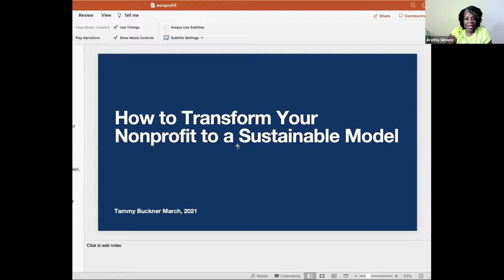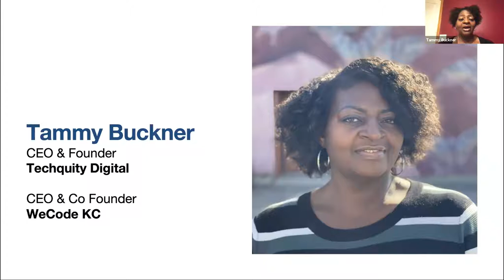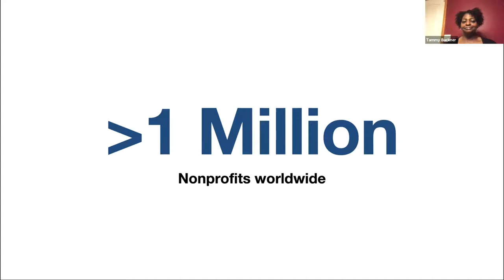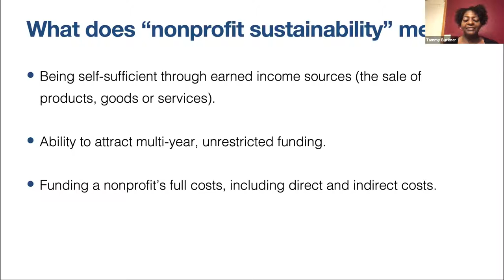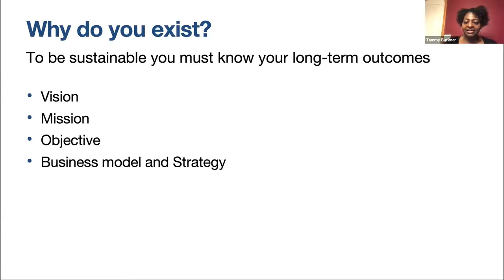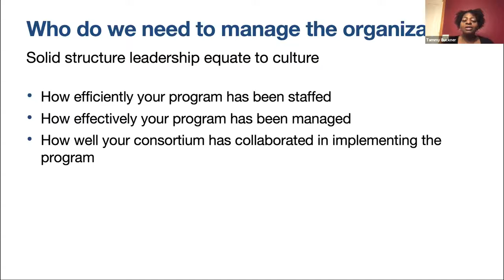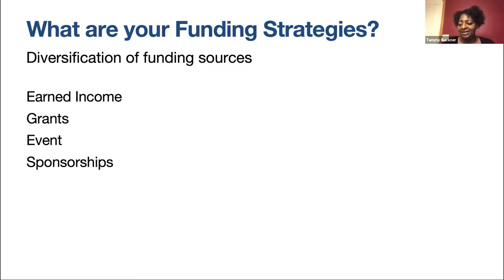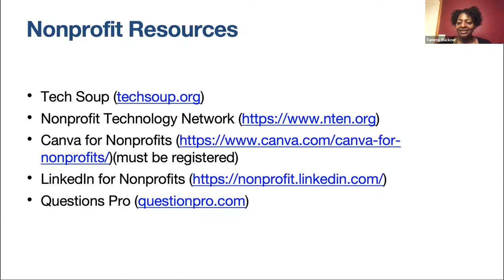NetSquared Central Florida: How to Transform Your Nonprofit to a Sustainable Business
Hosted by NetSquared Central Florida on March 9, 2021.

If you’ve been wondering how to use technology PLUS bring in more income to help your nonprofit, Do not miss this event. Tammy will share how she help other nonprofits including her own develop their nonprofit into a sustainable model while serving the community.

PRESENTER BIO

Tammy Buckner is the Founder & CTO of Techquity Digital LLC, a technology solutions company specializing in innovative software & application development. She is also the Executive Director and Co-Founder of WeCode KC, a non profit organization that exposes youth
and young adults in underserved and urban communities to technology concepts, coding, cybersecurity and hands-on projects.

Presenter: Tammy Buckner — @tammycbuckner
Host: Aretha Simons — @ArethaSimons35